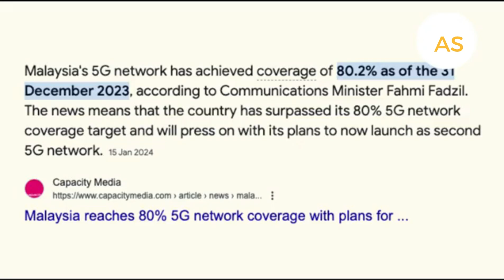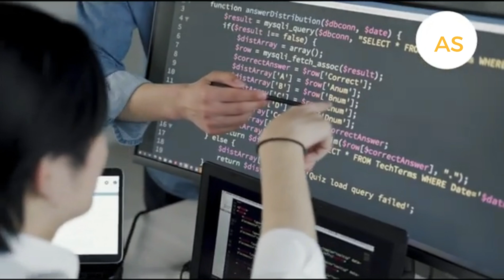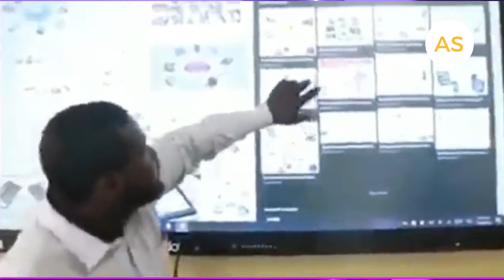AMAZING! Ghana's 5G Network is Finally Here: A Digital Revolution Begins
Ghana is stepping into the future with the launch of its 5G network starting November 1, 2024! In this video, we explore what 5G is, how it will transform industries like healthcare, education, and finance, and why this rollout is a game-changer for Ghana. With faster internet speeds, lower latency, and better connectivity, 5G is set to drive the country's digital revolution. Join us as we break down the benefits of 5G and what it means for Ghana’s future. Don’t miss this exciting new chapter in technology!